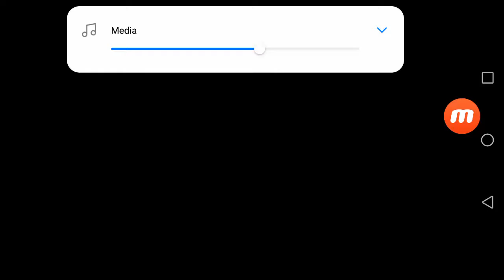Among us:NEZNAM STA RADIM